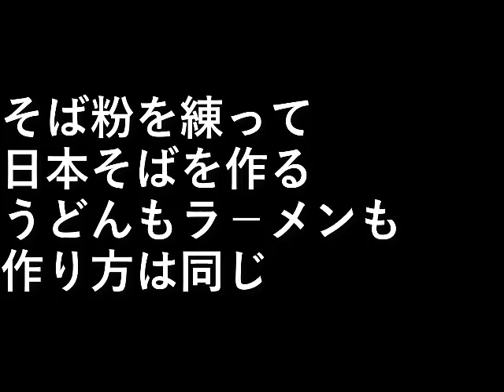そば作り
そば粉を練って、日本そばを作る。
うどんもラ－メンも作り方は同じ。

設備屋の適当田舎暮らし